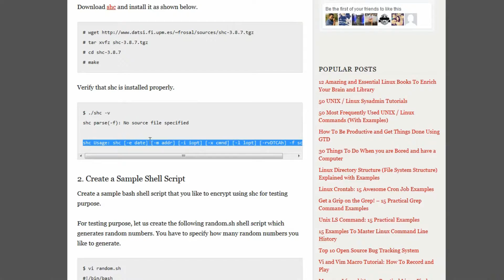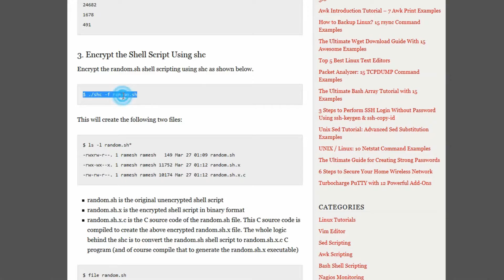Script Encrypt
jnet.forumn.biz/t1300-script-encypt-for-linux#1791